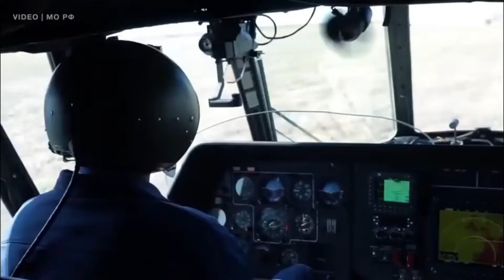Russia deployed another 17 combat helicopters to Belarus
Russia deployed an additional 17 combat helicopters to Belarus.

Despite the actual completion of large-scale military exercises of Russia and Belarus, it became known that the airfield in the settlement. Zyabrovka, Gomel region, at least 17 more combat helicopters of the Russian Aerospace Forces were deployed. The latter have been deployed here since February 15, while the purpose of deploying rotorcraft is not announced by either the Russian or Belarusian sides, although the maneuvers of the Russian and Belarusian military will be officially completed as early as next Sunday.
On satellite images taken by Western spacecraft, you can see a military airfield located near the settlement. Zyabrovka, with Russian Aerospace Forces helicopters located on it. The specialists were able to establish that we are talking about five Mi-8 helicopters and 12 Ka-52 attack helicopters, however, there are no other details on this subject, in addition to statements by local residents about the constant flights of rotorcraft.

Experts do not exclude that the transfer of military helicopters of the Russian Aerospace Forces to a military airfield in the settlement. Zyabrovka in Belarus may be related to tensions between Russia and Ukraine, since, according to the previously far-fetched arguments of the West, full-scale clashes in Ukraine, incl. and in the Donbass, were supposed to start on January 16, but even today the situation on the border between Russia and Ukraine is calm.